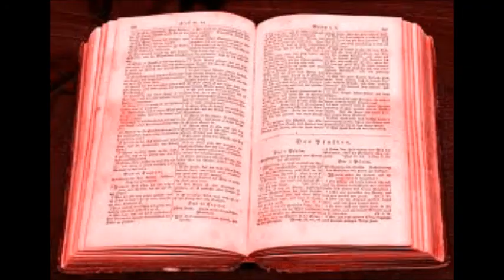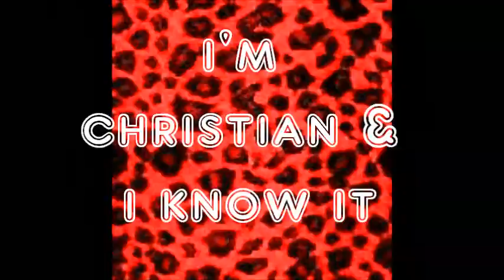Christian & I Know It.wmv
Parody of a popular Pop song.